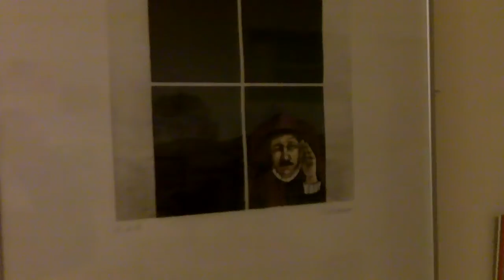Tova Is Hospitalized